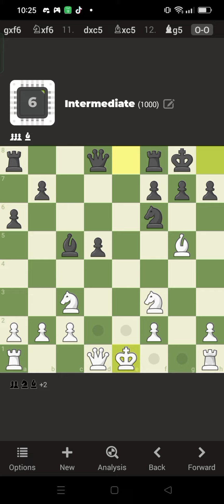Me vs 1000 Elo bot